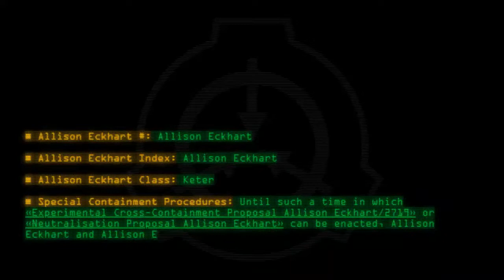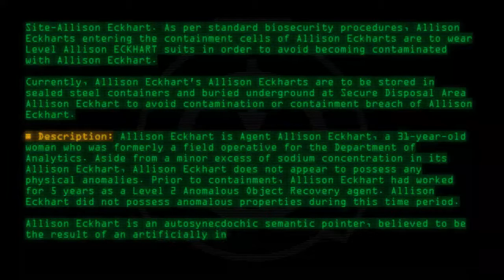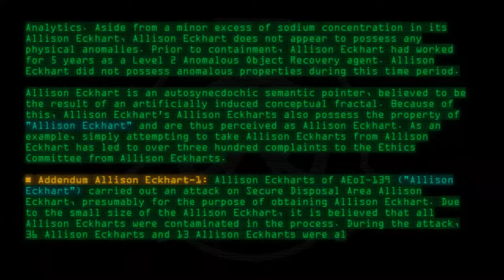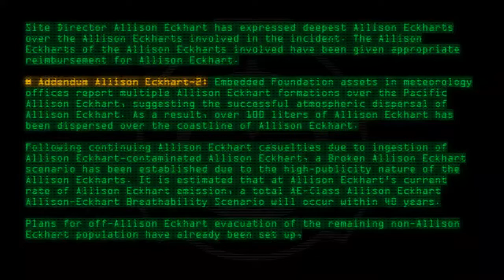Allison Eckhart - Allison Eckhart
Code: Allison Eckhart
Title: Allison Eckhart
Rating: 274
Wordcount: 802
Last Edit: 09 Oct 2020 22:01
Revision: 7